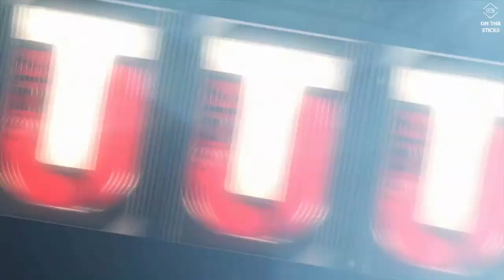Madden 17 Ultimate Team TOTY: Greatest Plays Offense Solos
Watch as we complete the Madden 17 Ultimate Team Team Of The Year Greatest Plays Offense solos!

There will be more content coming such as interviews, reviews, discussions, giveaways and Let’s Plays.

Also look forward to custom produced beats by G-Force & @DJ864 which you hear in background.

BEATS